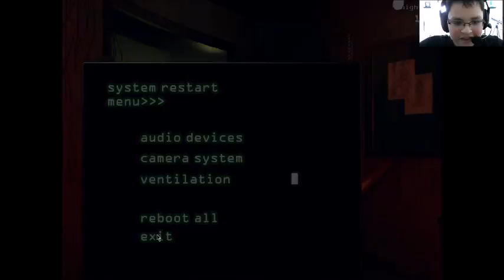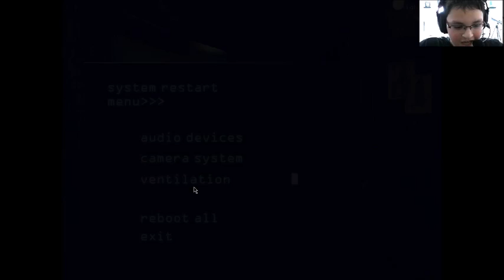SPRINGTRAP!!! Five Nights at Freddys 3